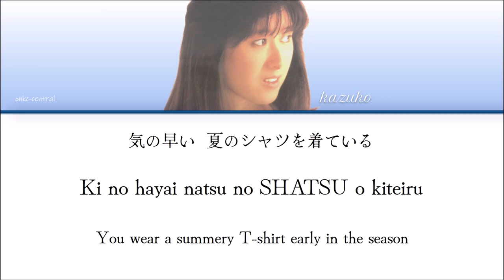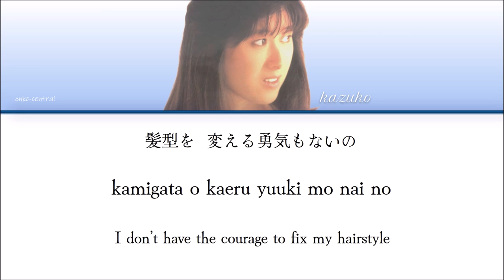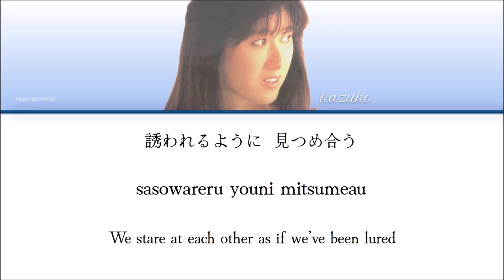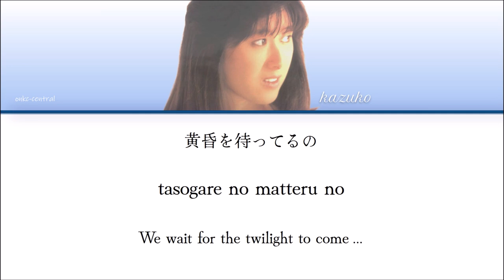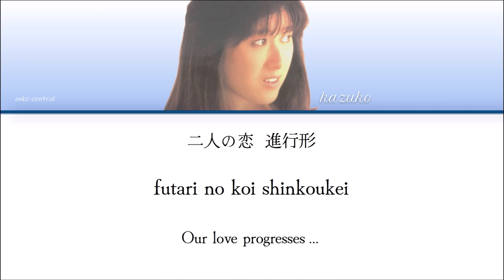Onyanko Club (Kazuko Utsumi)- Seaside Session (シーサイド・セッション) Kan/Rom/English Lyrics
First of all, sorry for my long absence! I had a lot of personal issues going on like getting a new job, finishing up some vacations and other things... but anyways. With this release we have official finished up the entirety of the second (and best ever) Onyanko Club album, Yume Catalog! YAYYYY!!!

I think this song is perfect for Kazuko. It fits her singing style and range very well. Well, it was likely written just for her, so it makes sense. Plus, this is one of the more popular Onyanko songs in the west, thanks to it's "city pop" like arrangement. You can thank the queen Etsuko Yamakawa for that! :D